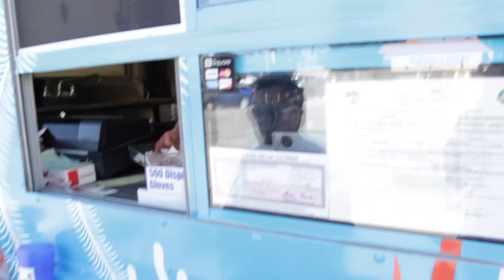The Sea on Wheels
A day in the life of operating a food truck, The Reef.